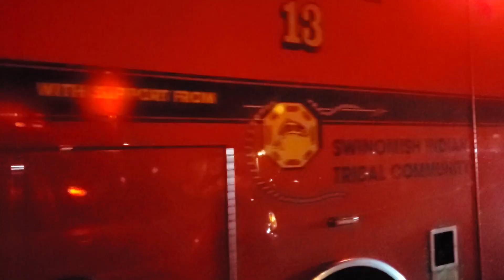Christmas Eve December 24, 2022